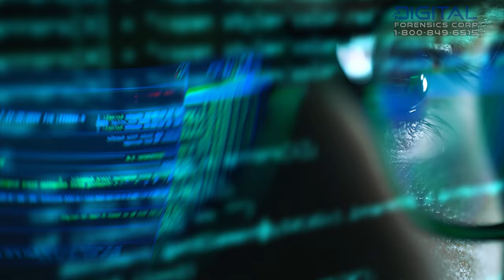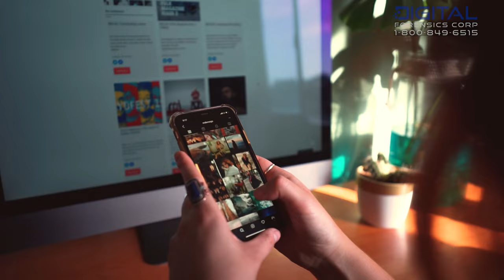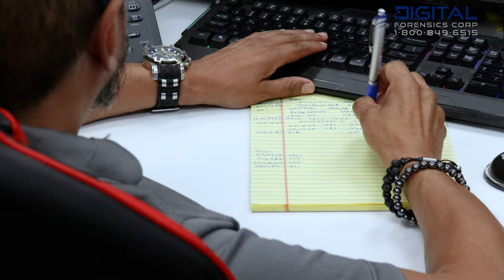Dealing with Online Blackmail: A Guide to Handling Blackmail Threats Involving Intimate Content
So, you've shared some intimate photos, thinking it was a moment of trust, a secret just between you and someone you thought you knew. But now, there's a dark cloud looming over you. You're being blackmailed. A faceless, ruthless individual is holding your privacy hostage, threatening to expose your most personal moments to the world unless you play their twisted game. It’s a scary place to be, but fear not.

💡 We’ve got the advice you need to get out of this situation.

0:00 - Introduction
01:22 - Understanding Sextortion
01:54 - How Suspects Target Their Victims
03:54 - How To Handle Online Blackmail
05:22 - How can DFC help you with Online Blackmail
06:25 - Conclusion

📢 If You Become a Victim of Sextortion - Report Online Sextortion To Our Team. We Know What To Do & We Can Help You